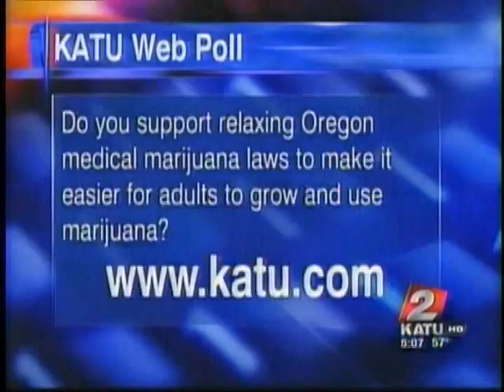2012 Archive: Oregon Cannabis Tax Act Media Coverage - KATU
The Oregon Cannabis Tax Act has been approved for circulation. The certified ballot title is as follows: Allows personal marijuana, hemp cultivation/use without license; commission to regulate commercial marijuana cultivation/sale.

 Result of a "Yes" Vote: "Yes" vote allows commercial marijuana (cannabis) cultivation/sale to adults through state-licensed stores; allows unlicensed adult personal cultivation/use; prohibits restrictions on hemp (defined).

 Result of a "No" Vote: "No" vote retains existing civil and criminal laws prohibiting cultivation, possession and delivery of marijuana; retains current statutes that permit regulated medical use of marijuana.

Summary: Currently, marijuana cultivation, possession and delivery are prohibited; regulated medical marijuana use is permitted. Measure replaces state, local marijuana laws except medical marijuana and driving under the influence laws; distinguishes "hemp" from "marijuana"; prohibits regulation of hemp. Creates commission to license marijuana cultivation by qualified persons and to purchase entire crop. Commission sells marijuana at cost to pharmacies, medical research facilities, and to qualified adults for profit through state-licensed stores. Ninety percent of net goes to state general fund, remainder to drug education, treatment, hemp promotion. Bans sales to, possession by minors. Bans public consumption except where signs permit, minors barred. Commission regulates use, sets prices, other duties; Attorney General to defend against federal challenges/prosecutions. Provides penalties. Effective January 1, 2013; other provisions.

Video Footage: KATU 2, Portland, Oregon